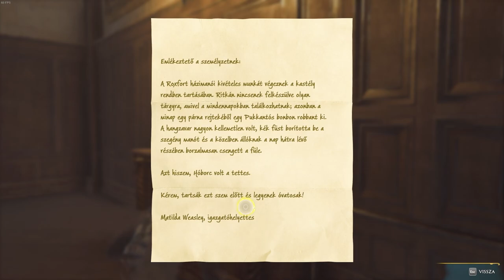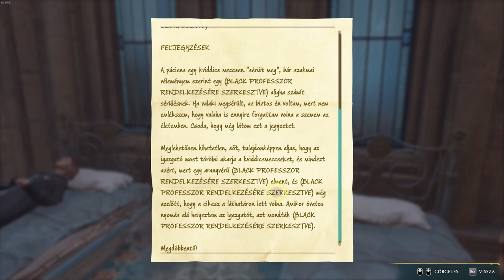Hogwarts Legacy RE START #19 - A szemiflázsok és az alohomora (1080p - HUN SUB)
Folytatjuk eme gameszkót. A gondnok első kérése egy varázslatot ér. Lehet, de csak lehet, hogy azzal kellett volna kezdeni, de utólag ügyebár 'könnyű' okosnak lenni :D

A sötét varázsló tornyot azért letaroltuk előtte :D